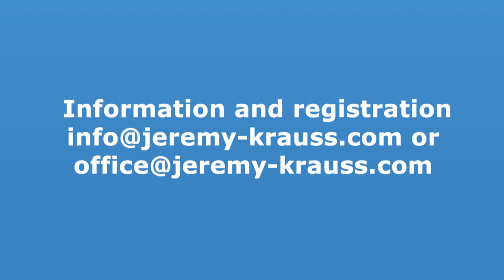Jeremy Krauss Approach to child development and Special Needs Children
A short film about the JKA training. The Jeremy Krauss Approach to child development and Special Needs Children is a unique way of helping Special Needs Children learn, grow and develop based on the work of Dr. Feldenkrais